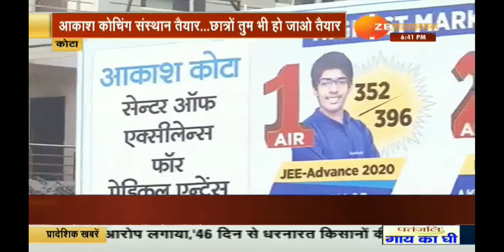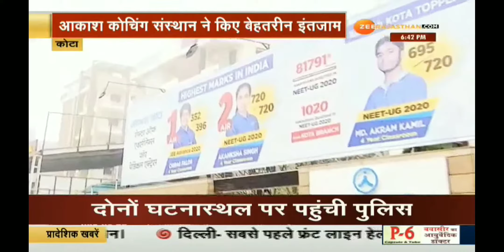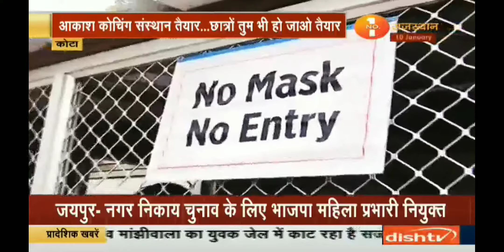कोटा - Aakash Institute की तैयारियां जोरों पर